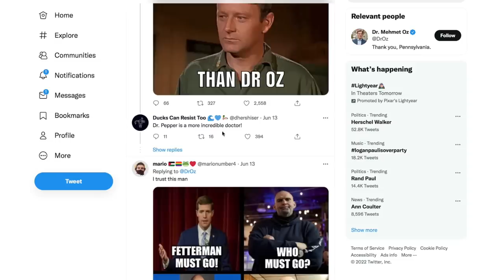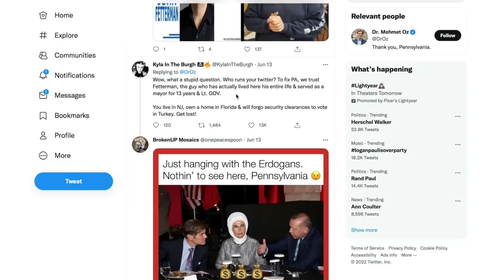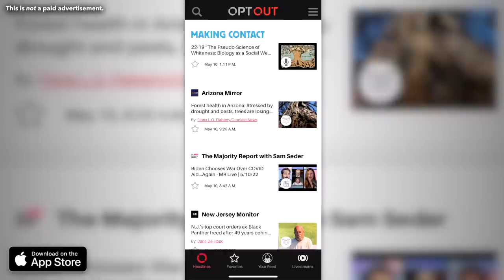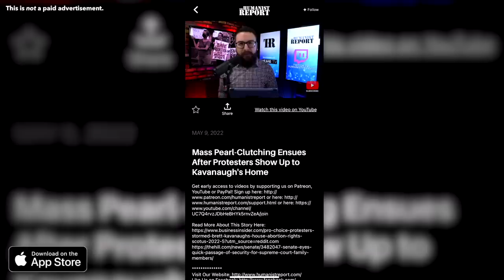Dr. Oz Keeps Humiliating Himself in Race Against John Fetterman